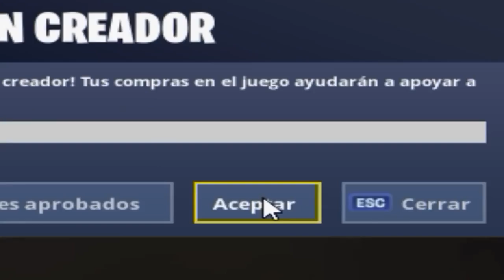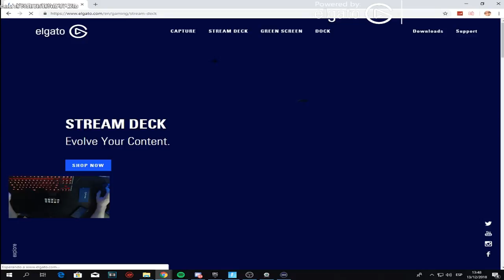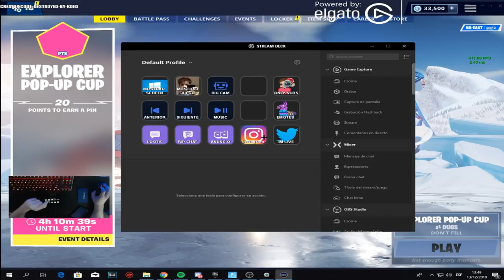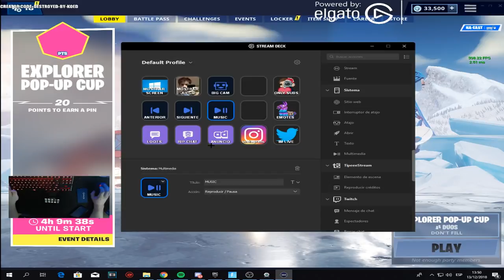Unboxing y Review - StreamDeck y Capturadora HD60 PRO | Kod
CLICKEANDO YA ME AYUDAS MUCHO:)

Stream Deck

🖥CPU: Intel i7-8700K @ 4.00GHz
🖥GPU: GeForce GTX 1070
🖥RAM: 16GB 3200MHz DDR4
🖥SSD: Samsung 850 EVO 500GB
🖥Mobo: Asus ROG Strix z370-E Gaming

🖥CPU: AMD Ryzen 5 '1400
🖥GPU: GeForce GTX 1050ti
🖥RAM: 16GB 1866MHz DDR3
🖥SSD: ADATA 240GB
🖥Mobo: ASUS Prime B350-Plus

Peripherals:
🖥Pad: ASUS ROG XL
🖥Keyboard: HyperX Alloy FPS Pro
🖥Headset: Hyperx Cloud Alpha
🖥Mouse: Steelseries Sensei 310